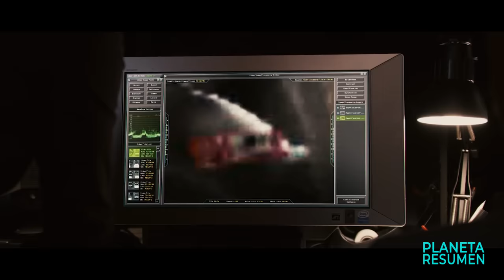UN HOMBRE PUEDE VER LOS PROXIMOS 2 MINUTOS EN EL FUTURO | Resumen en 10 Minutos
Resumen de peliculas de superpoderes
Droga con superpoderes
Resumen te lo cuento
Resumen.
Un mago de Las Vegas que puede ver el futuro es perseguido por agentes del FBI que buscan utilizar sus habilidades para evitar un ataque terrorista nuclear.
Poseedor de la extraordinaria capacidad de ver exactamente dos minutos en el futuro, el mago de Las Vegas Cris Johnson, de perfil bajo, ha conseguido mantener su inusual habilidad bajo el radar. Sin embargo, el raro talento de Johnson ha llamado la atención de la dura agente antiterrorista del FBI Callie Ferris.